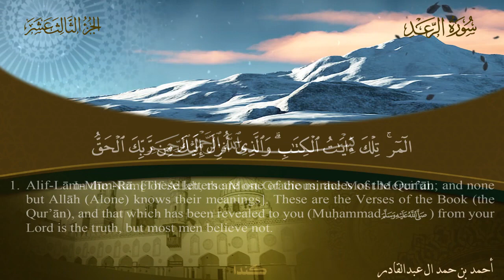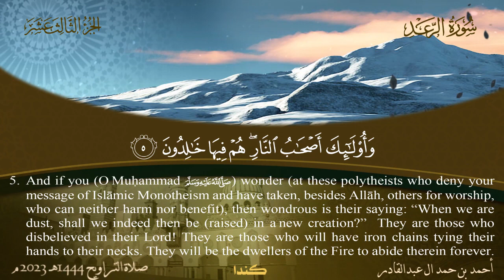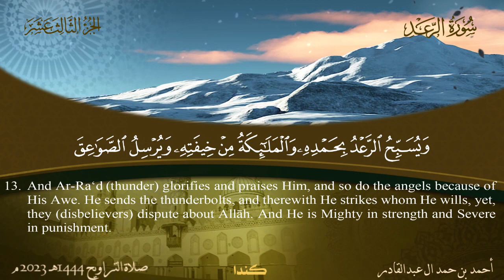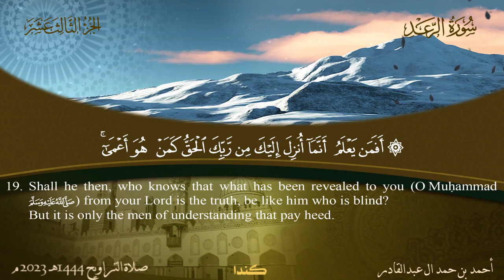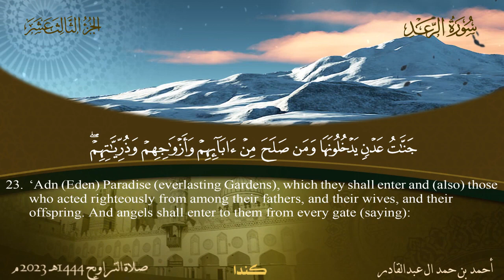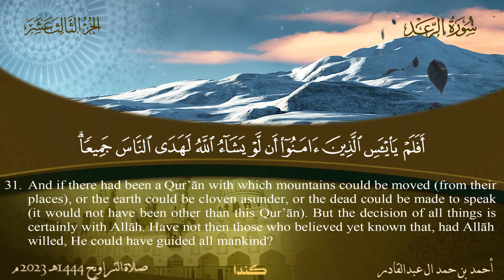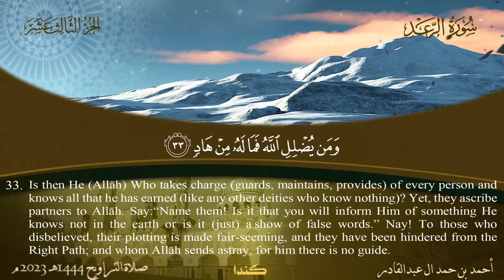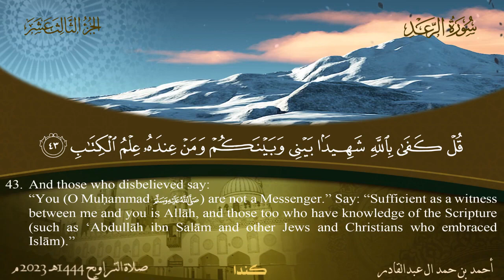013 سورة الرعد - أحمد بن حمد ال عبدالقادر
013 سورة الرعد - أحمد بن حمد ال عبدالقادر